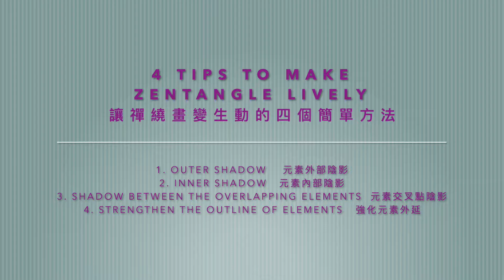Blue Butterfly & 4 Tips to Make Zentangle Alive/Mind refreshing drawing/Zentangle Inspired Art EP97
chapter
0:00 the butterfly photo inspired me
0:31 4 tips summary
2:22 Tips1: The Outer Shadow
2:40 Tips3:  Shadow Between the Overlapping
6:08 Tips4: Strengthen the Outline
8:34 Tips2: The inner shadow

The inspiration for this small painting came from a photo of a butterfly in my mother's camera. The translucent blue wings in the sun attracted my eyes. Then I put the wavy butterfly wings on the paper.

The foundation of Zentangle is to master some of your favorite elements, and then combine these elements with your daily observations and feelings of life to draw pictures of your heart.

The advantage of Zentangle lies in the freedom of the subject: you don't need to be constrained by any reality in addition to following and expressing the inner feelings freely; at the same time, the artist does not have to evade the mind's feedback to reality, and can transform reality into any image and show it on the drawing paper.

Personally, I prefer to draw curved lines and round, spherical or cylindrical surfaces. For me, to draw these kinds of elements is the most smooth and comfortable.  I also prefer the crossing lines like bluegrass to form a wild but not chaotic composition effect. The prototype of this composition is the basic figure of Zentangle: super highway.

Shadow is the easiest way to give life to Zentangle. The shadow inside the element makes the element appear three-dimensional, and the shadow outside the element makes the element outstanding on the paper. For overlapping elements, adding shadows to the interlaced positions, gives the picture a multi-level perspective.

When drawing a Zentangle, I like to give myself a small reward at any time. That is, I don't like to wait for all the pictures to be constructed and then uniformly paint shadows, but to shadow them as new elements are added. It's like making the picture wake up little by little, and the whole painting process is linked by small rewards, full of fun.

Tips1 - The Outer Shadow：Let the elements come to life
Tips2- The inner shadow：bring the element a 3D appearance
Tips3 - Shadow Between the Overlapping：Perspective & Hierarchy
Tips4- Strengthen the Outline: Enhance effects and hide flaws